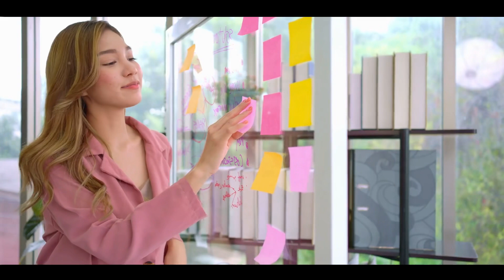Have you considered changing careers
In this video, we explore the topic of changing careers and the steps you can take to successfully transition into a new field. Whether you're feeling stuck in your current job or simply looking for a fresh start, this video provides valuable insights and practical tips to help you navigate the change. From assessing your skills and interests to researching new industries and networking, we cover it all. Join us on this journey of self-discovery and empowerment as we explore the possibilities of a new career path. Don't let fear hold you back - embrace change and unlock your true potential.